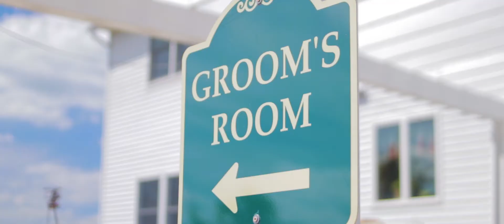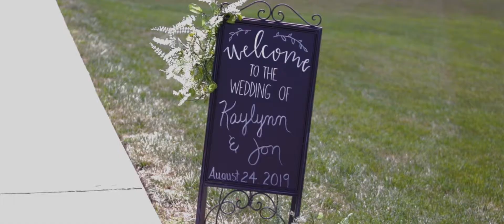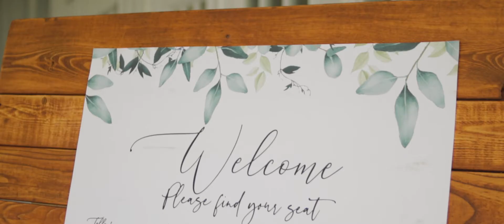Kaylynn and Jon - Wedding Highlight Film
Film Produced by:
Flack Productions - Creative Video